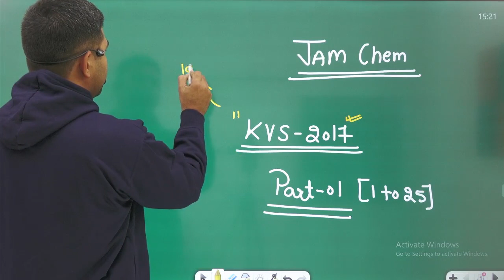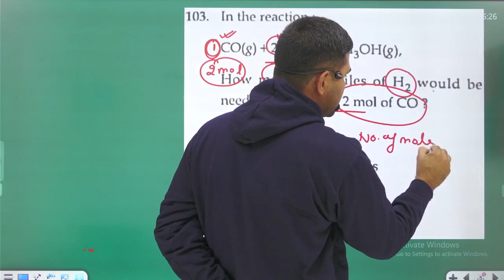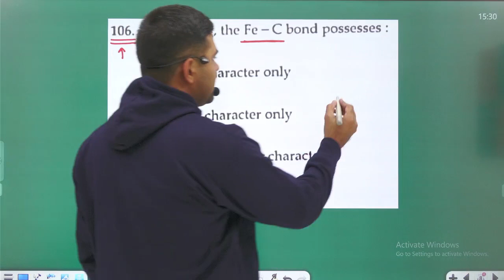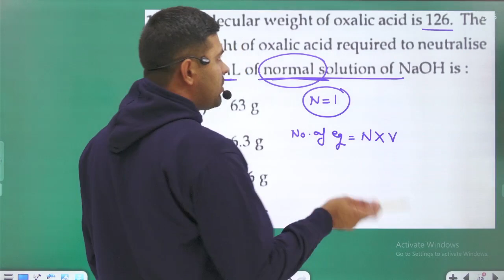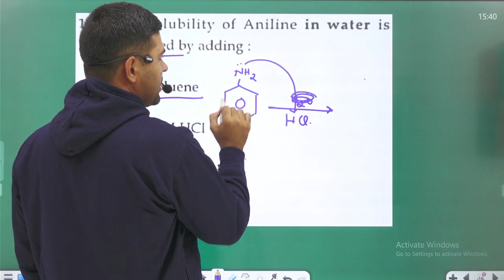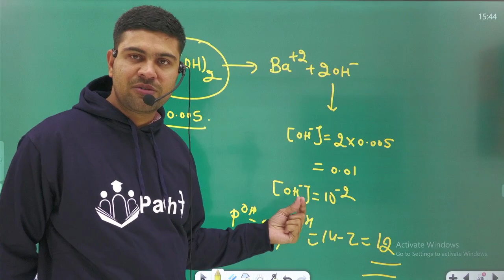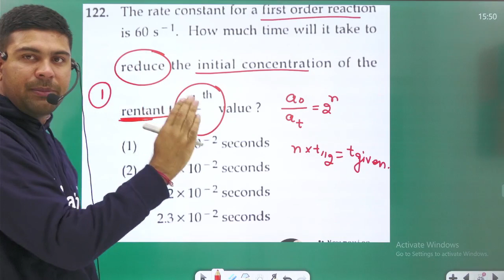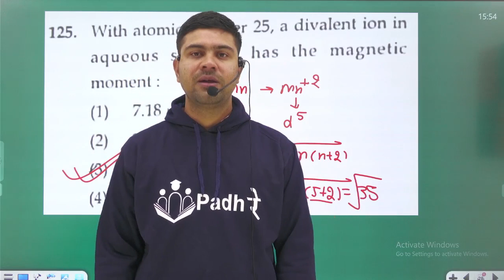KVS PGT Chemistry Previous Year Question Paper Solution 2017 Part-01 KVS 2022 PGT Preparation